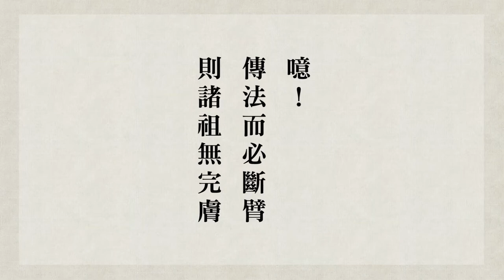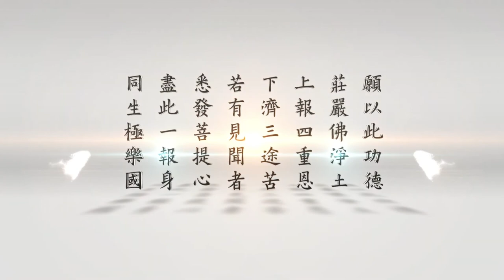跟悟道法師學習佛法 【立雪過膝】－緇門崇行錄淺述 第43集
► 內容綱要
00:00梁武帝問達摩，說有沒有功德？什麼是功德？
12:41達摩祖師 為二祖 慧可大師開示甘露門
25:25燃身斷臂是什麼意思？